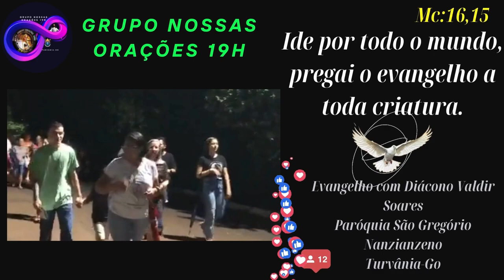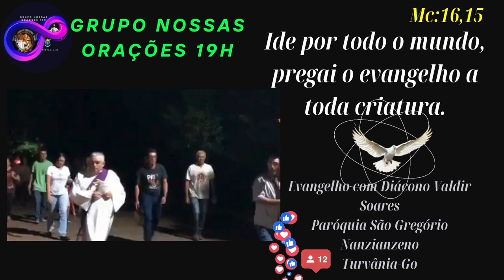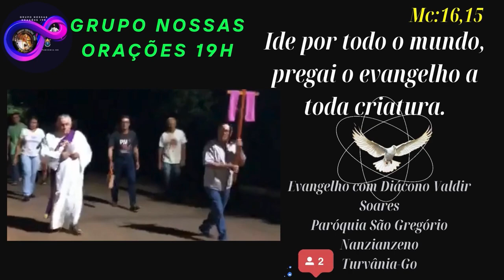Evangelho com o Diácono Valdir Soares, 19/06/024, Turvânia-Go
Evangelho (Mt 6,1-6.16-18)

— Quem me ama realmente guardará minha palavra e meu Pai o amará, e a ele nós viremos. (Jo 14,23)

Naquele tempo, disse Jesus aos seus discípulos: 1 "Ficai atentos para não praticar a vossa justiça na frente dos homens, só para serdes vistos por eles. Caso contrário, não recebereis a recompensa do vosso Pai que está nos céus. 2 Por isso, quando deres esmola, não toques a trombeta diante de ti, como fazem os hipócritas nas sinagogas e nas ruas, para serem elogiados pelos homens. Em verdade vos digo: eles já receberam a sua recompensa. 3 Ao contrário, quando deres esmola, que a tua mão esquerda não saiba o que faz a tua mão direita, 4 de modo que, a tua esmola fique oculta. E o teu Pai, que vê o que está oculto, te dará a recompensa.

5 Quando orardes, não sejais como os hipócritas, que gostam de rezar em pé, nas sinagogas e nas esquinas das praças, para serem vistos pelos homens. Em verdade vos digo, eles já receberam a sua recompensa. 6 Ao contrário, quando tu orares, entra no teu quarto, fecha a porta, e reza ao teu Pai que está oculto. E o teu Pai, que vê o que está escondido, te dará a recompensa.

16 Quando jejuardes, não fiqueis com o rosto triste como os hipócritas. Eles desfiguram o rosto, para que os homens vejam que estão jejuando. Em verdade vos digo, eles já receberam a sua recompensa. 17 Tu, porém, quando jejuares, perfuma a cabeça e lava o rosto, 18 para que os homens não vejam que tu estás jejuando, mas somente teu Pai, que está oculto. E o teu Pai, que vê o que está escondido, te dará a recompensa".